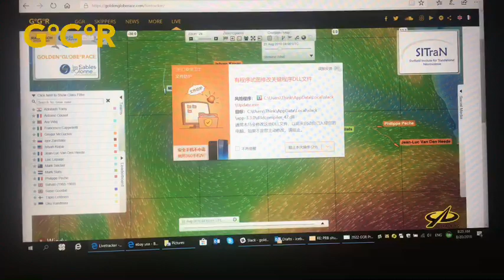GGR 2018 20th of August UPDATE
Don McIntyre, GGR 2018 Founder gives us an update about the race using the tracker on the 20th of August.